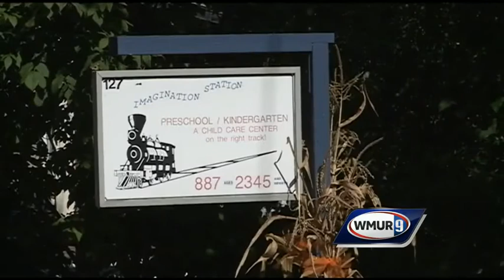Deputy fire chief accused of domestic assault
The deputy chief of the Chester Fire Department has been released on bail after he was arrested at his home on domestic violence-related charges.